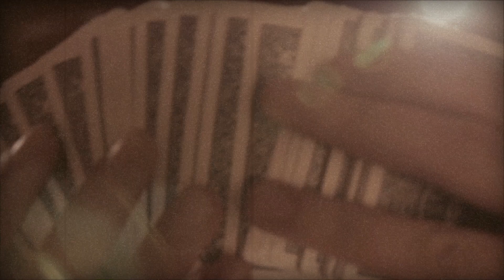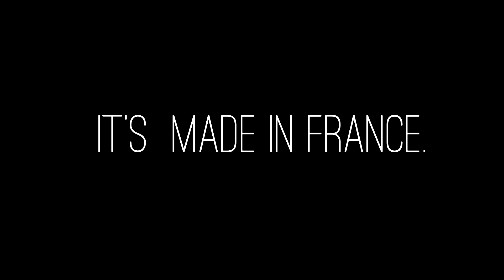MARTY OFFICIAL TEASER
[ENG] GREAT SCOTT !! Discover the most powerfull magic app ever created. You'll be able to travel in time , and to post a picture on Facebook as a prediction.

Achieve the impossible

[FR] NOM DE ZEUS!! Et si vous aviez entre les mains la plus puissante appli magique jamais crée. Elle vous permet de voyager dans le temps et poster une photo sur facebook comme prédiction.

Réalisez l'impossible